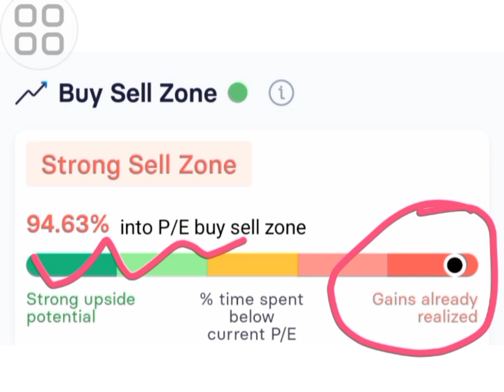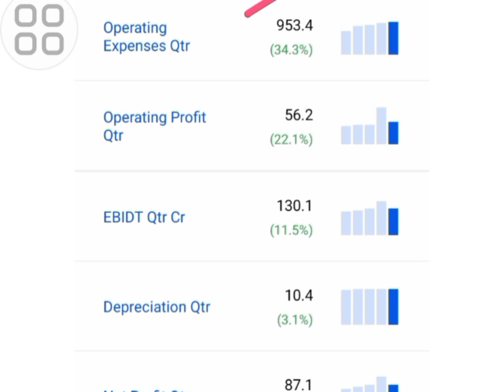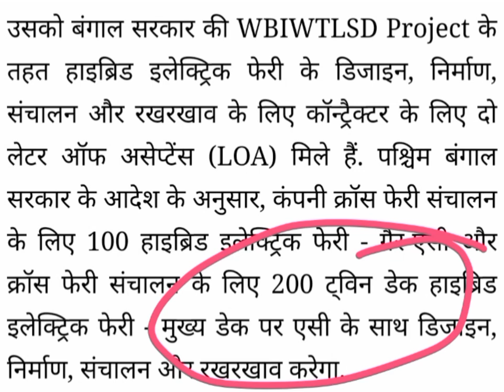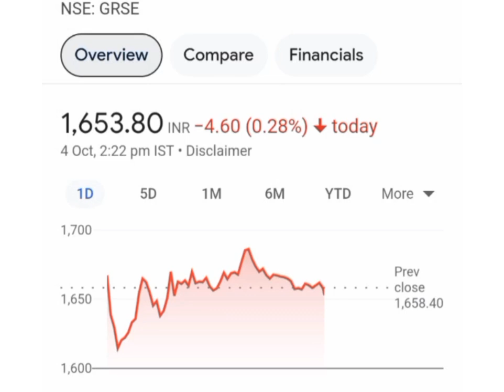Grse Ltd Share Latest news|Grse Share News today|Grse Share Price today